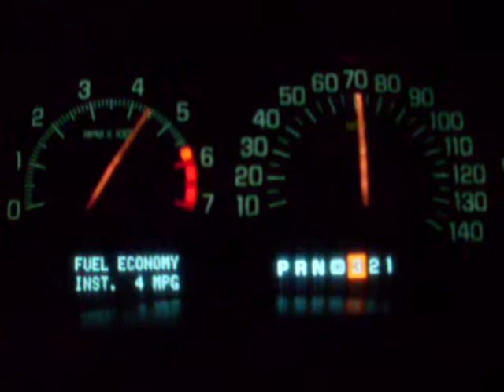1998 Buick Park Avenue Ultra